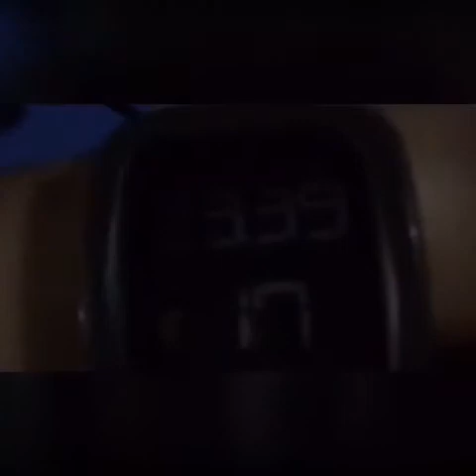Primo vlog ad un concerto!!-Max Gazzè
Buona visione
Mi dispiace per l'audio della canzone😞😉